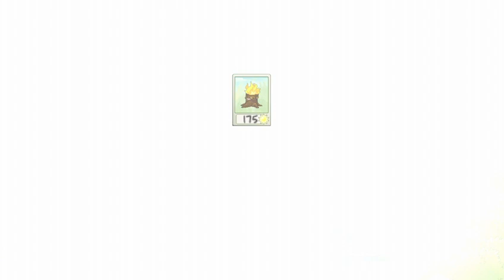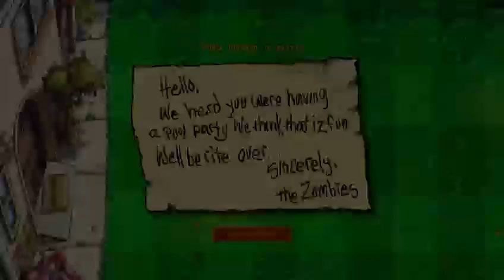Surfing Zombies? | Plants and Zombies #6